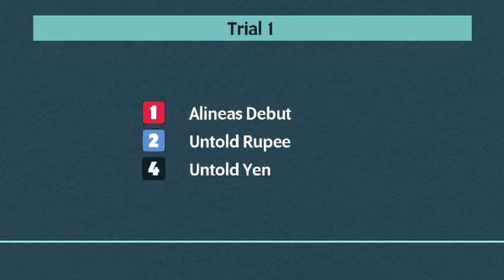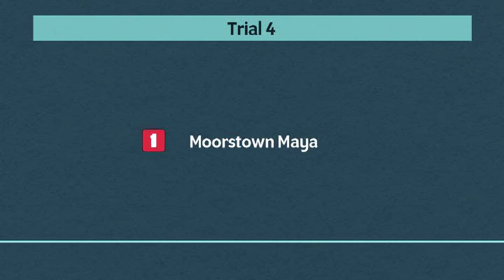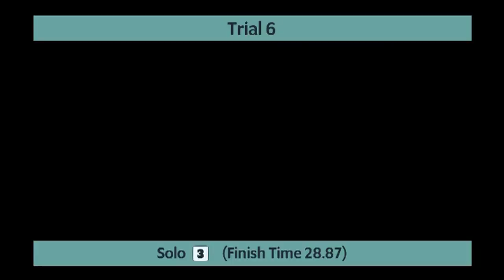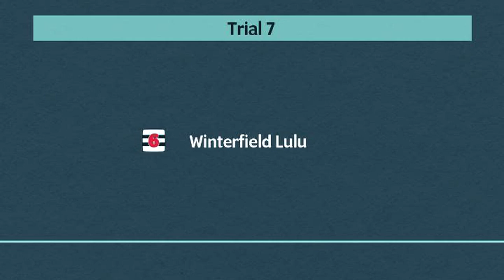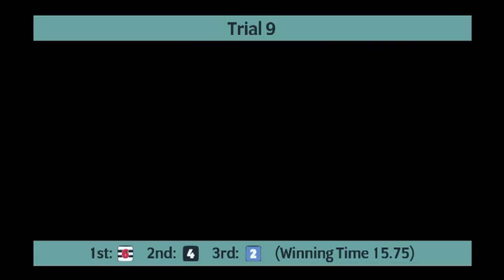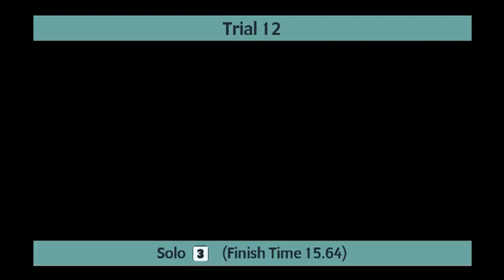Monmore Greyhounds Trials on 5th February 2024